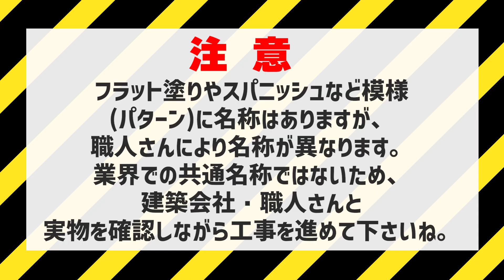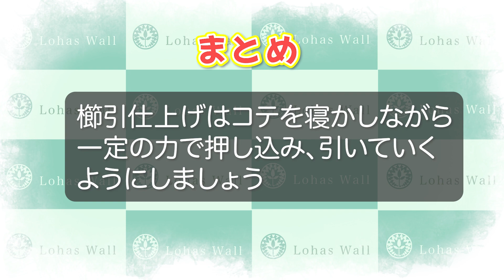漆喰の塗り方No.16漆喰櫛引仕上げパターン｜はじめての漆喰の塗り方講座【漆喰DIY】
・ 家一軒まるごと塗り壁DIY教室

Lohas  wall(ロハスウォール)について

私たちは全ての原料に自然素材(国産)を使用することで、
ケミカルレス(無垢材)の漆喰・珪藻土を製造しています。

【 SNS 】

ロハスウォールオリジナルLINEスタンプはこちら
この動画が役立ったという方は、
高評価していただけると嬉しいです☆

塗り壁を文化に！

  　HPにてお受けしています。お気軽にご相談下さい。